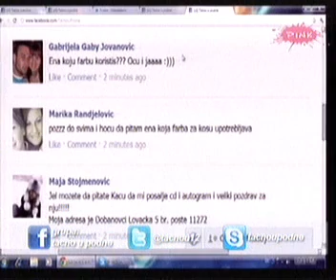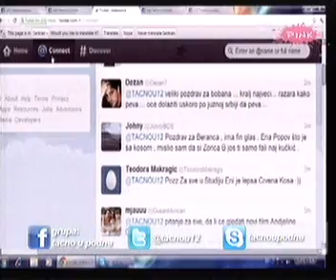Katarina Zivkovic - 3.deo - TACNO U PODNE ( TV Pink ) - 23.02.2012.